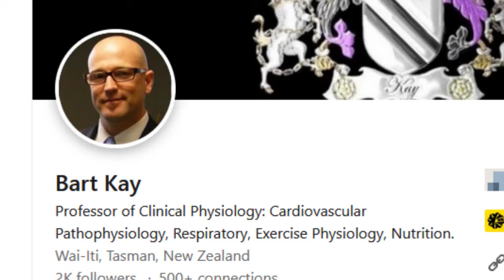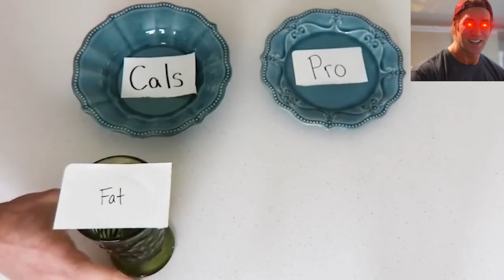A Bodybuilder, Strongman and Nutritionist walk into a BAR...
THANK YOU to the 1500+ People who subbed!

THANKSSSSS

Thanks for checking out my A Bodybuilder, Strongman and Nutritionist walk into a BAR... Video!